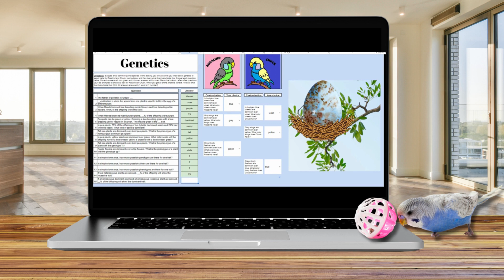Build a Bird Genetics Activity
Practice genetics vocabulary with this no prep self-checking activity that’s perfect for middle schoolers! Students need to answer 15 questions about Mendel and genetics. As they answer questions correctly, they are given options to choose the features of Rosalind and Chuck, two budgies that will appear with the characteristics your students choose. Finally, students name the baby bird and get to see its characteristics.